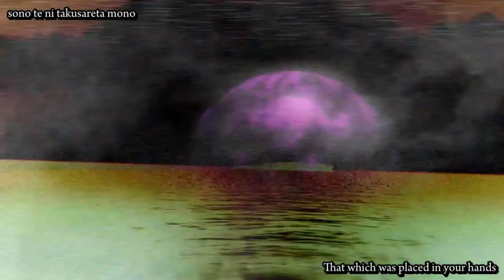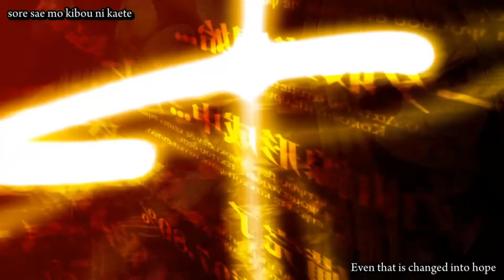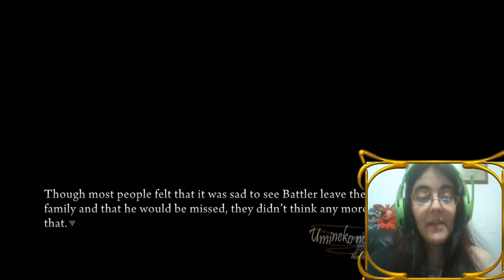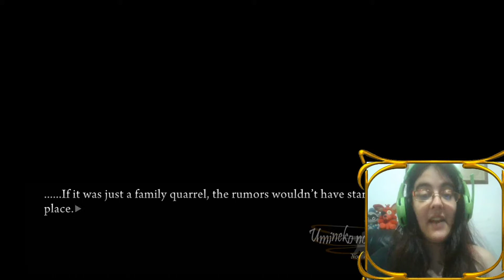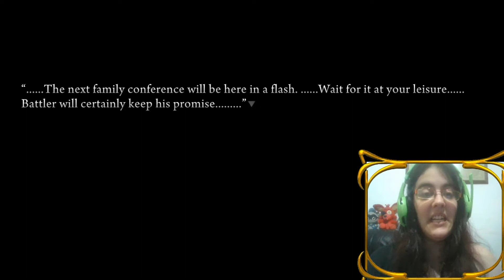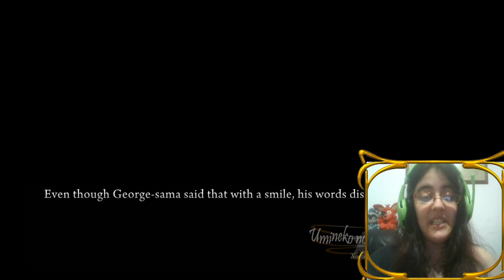Umineko When They Cry [CH7] Parte17-LA DURA ESPERA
La dura espera por Battler...

Aqui comenzó el borde de la desesperacion... Shannon quiere creer y esperar pacientemente a Battler para poder dejar su trabajo de sirvienta e iniciar una nueva vida... Pero sus plegarias serán realmente escuchadas?

• Mis Redes •